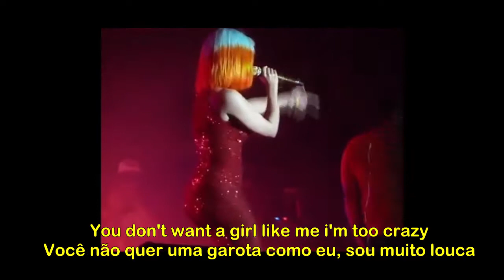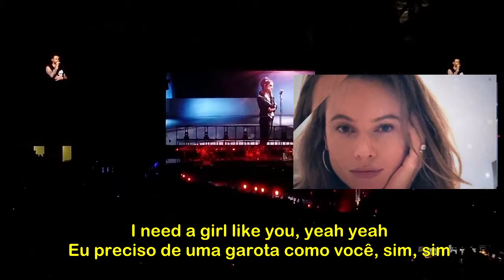Maroon 5 Girls Like You ft. Cardi B (Lyrics) (Traduçâo) Legendado Inglês Português